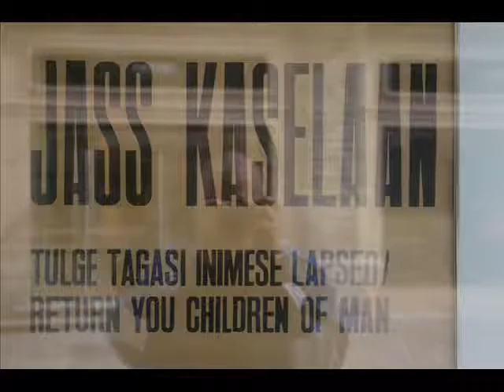TULGE TAGASI INIMESE LAPSED (RETURN YOU CHILDREN OF MAN) by Jass Kaselaan 2010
Jass Kaselaane isiknäituse "Tulge tagasi inimese lapsed" dokumentatsioon (slideshow). Tallinna Linnagaleriis 2010. Ruumiinstallatsioon - skulptuur, heli, video, foto.